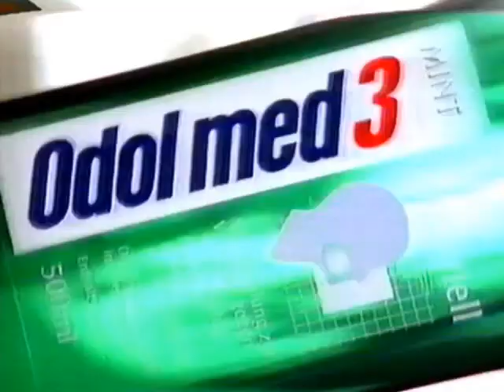18.05.1996 Sat1 Werbeblock bei "Nico - Above the Law"